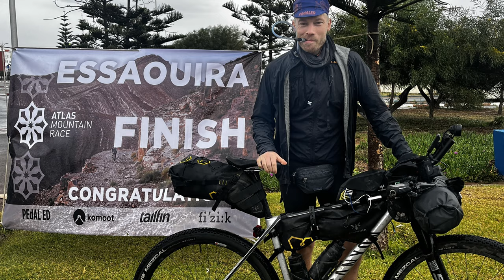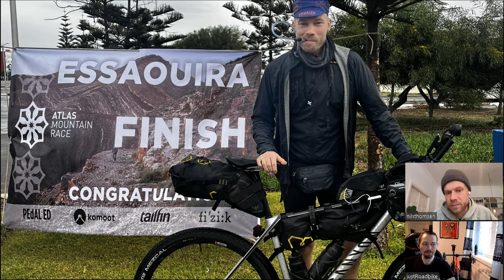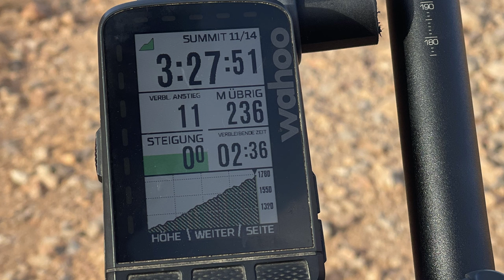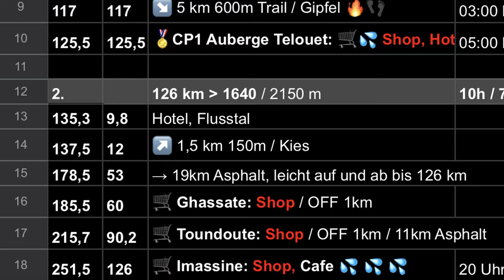Übers Atlas Mountainrace 2023 - Erfahrungsbericht mit Nils Thomsen - Interview 1300Km 24000hm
Scratchtrain, Bikecheck und Sand Cookies, Vereiste Berge (Achtung Glatt) und Tagsüber das komplette Gegenteil, wie Zieht man sich da an und was für ein Bike nimmt man mit zum härtesten Mtb Rennen der Welt?
Was ist eigentlich härter? Atlas Mountain Race oder Silk Road Mountainrace?

Ich hatte Nils Thomsen im Interview, er ist das AMR dieses Jahr gefahren und spricht mit mir über seine Erfahrung, über Nackenschmerzen, Schlafen bei - 8°C und den Problemen in einem fremden Land.

Sand, Steine und ziemlich viele Höhenmeter, irgendwann eine schöne Errinnerung!
Schon jetzt, eine Geschichte die man erzählen kann, eine Erfahrung, wie keine zweite!

Ich bin gerade mitten in den Vorbereitungen, noch knapp 2 Monate dann wird es ernst, Flug Buchen, Arztliches Attest und Reisepass, Kleine Hürden, und wie bereitet man sich auf so viele Höhenmeter vor?

(leider mit Gebühr im Nachgang)

Nils findet ihr auch auf Instagram: @nilsthomsen

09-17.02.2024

Mein Mountainbike ist in der Plannung, allerdings wird es knapp! :D

Hier meine Packliste:
Taschen:

Snackpacks von Lifeisraride

Oberohr Tasche Restrap Race

Satteltasche 17l Apidura

Aprida Rahmentasche Race Bag 4l

Apidura Trinkrucksack (beste)

Bike Kocmo Daytona X

Schwalbe G - One Bite 45 mm

Tubeless (Mucoff)

LRS Campagnolo Levante (ohne Felgenband)

Lenker Beast Component 440mm

Licht Lupine SLAF -13,8mha Akku
Lupine Rotlicht Max

Lezyne Stripo 150

Lupine Penta Stirnleuchte

Luftpumpe

Lezyne Grip Drive

Inhalt Satteltasche

Armlinge, Beinlinge, Buff, Handschuhe

Rab Netrino 200xl

Ticket to Moon lightest Hammock

SchnÜrre

Thermarest Uberlite Isomatte

Deuter 1l Beutel

2 Ersatzschläuche

Safty Kit

Ersatzlicht

Waschtasche

Inhalt Rahmentasche

Anker Powerbank 20000mha
Lupine Akku 13800 mha

Drohnen Akku
Viele Snacks

2l Trinkrucksack

Wasser
Handy
Platz für Snacks

Regenjacke

Windweste (Mavic - sehr leicht - geringes Packmaß)

Flasche am Unterohr für Werkzeug

Multi tool
Mini BSH Ratsche (+ Nüsse)
Kettenschloss
Ersatz Schaltauge
Kabelbinder
Kettenöl (klein)
Kabelbinder
Schrauben zb für Cleats
Ersatz Cleat
Bremsbelag
Lappen

2022 wird es vermehrt Bikepacking und langdistanz geben,

00:00 AMR 2023
01:20 Interview mit Nils Thomsen
08:05 Eine schöne Errinerung
09:56 Vorbereitung
20:35 Bikecheck und Absicherung
40:18 Gefahren im Atlas Gebirge
56:20 Events 2024